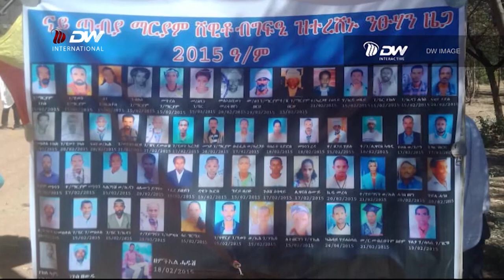DW TV NEWS Akekkaachisaa Amnesty International